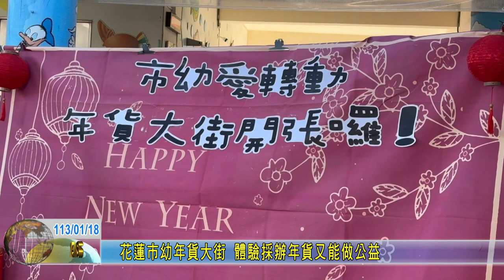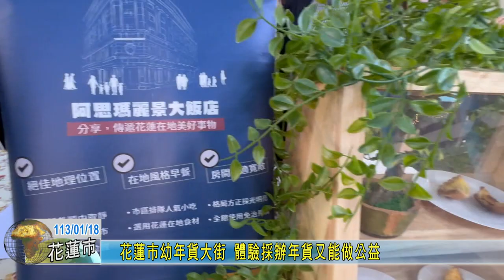20240118 09 花蓮市幼年貨大街 體驗採辦年貨又能做公益